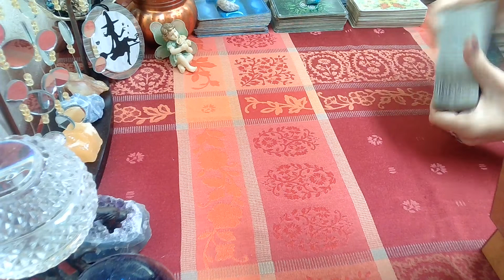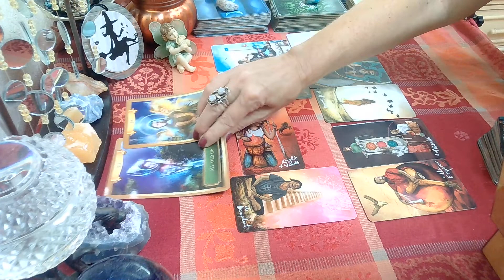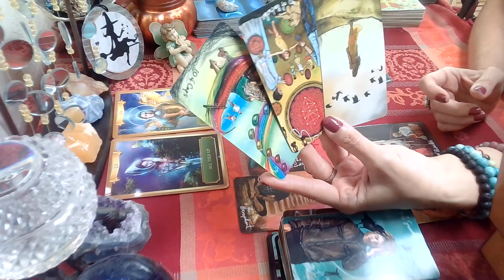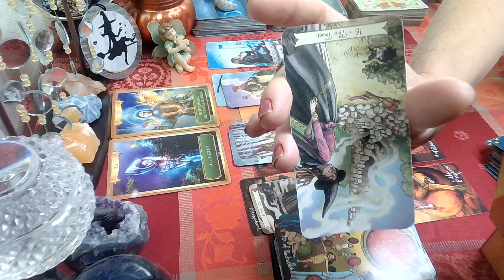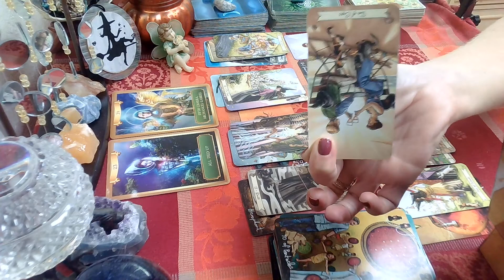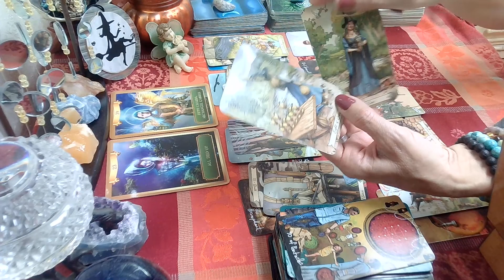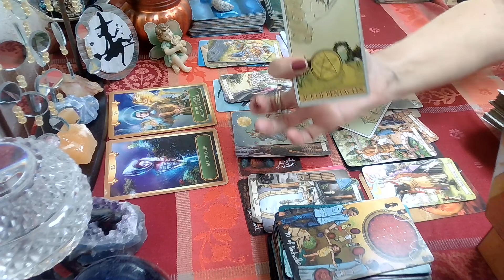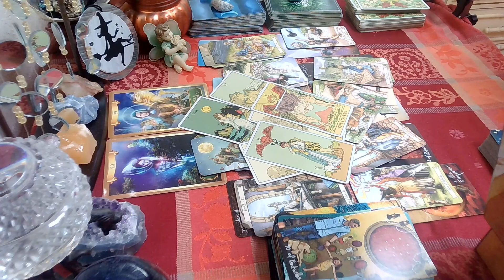Wednesday- Daily Tarot Reading 12/02- TRUE LOVE, after loss. This Person Wants It All W/you